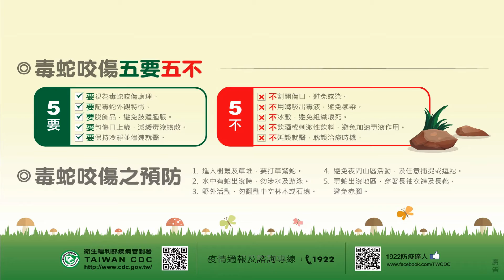台灣常見毒蛇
資料來源：衛生福利部疾病管制署